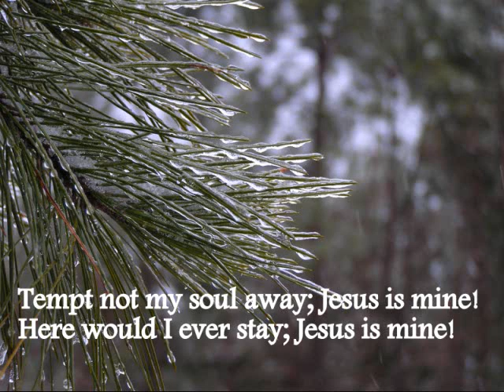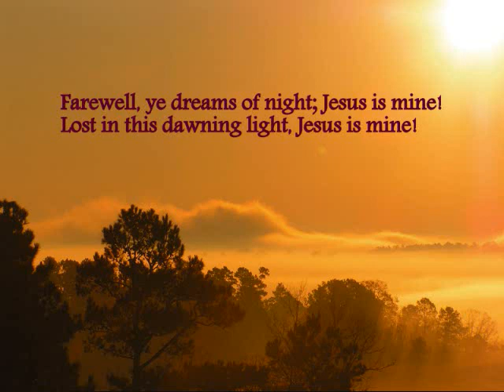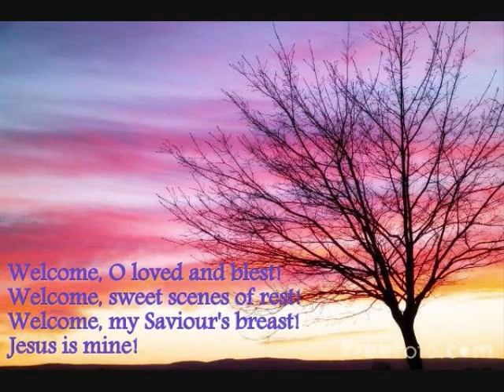Jesus in Mine - Karaoke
Jesus is Mine - Hymn - Karaoke